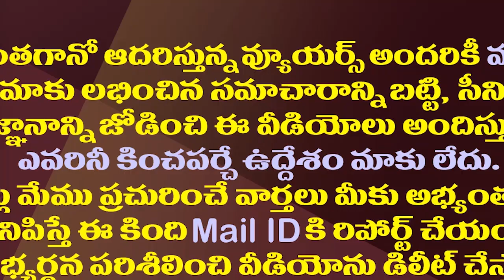టీడీపీని కాదని జనసేనలోకి..రెండు పార్టీల మధ్య ఏం జరుగుతోంది?| Two Ex Ministers To Join Janasena Soon